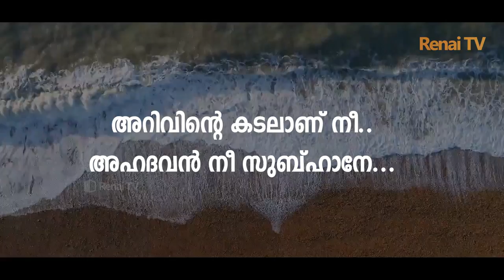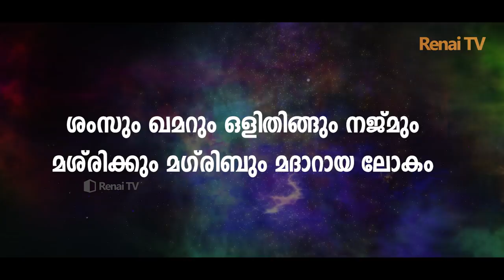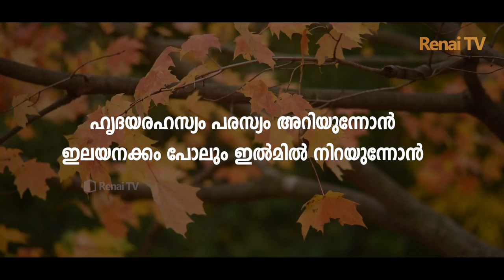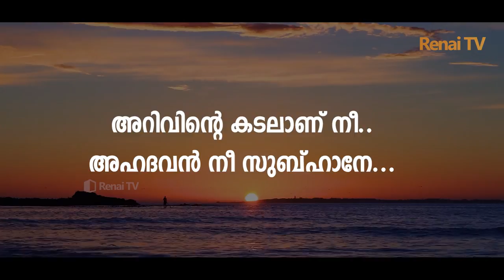ആരാധ്യനല്ലാഹുവേ | Aradhyan allahuve | Islamic Song | Kabeer Chenthrappini | Nabeel Ahamed Renai TV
രചന : കബീർ ചെന്ത്രാപ്പിനി
ആലാപനം : നബീൽ അഹമദ്

ആരാധ്യനല്ലാഹുവേ..

അല്ലാഹുവേ നീയാണ്..
ആലിമുൽ ഗയ്‌ബയോനെ
അറിവിന്റെ കടലാണ് നീ..
ആഹദവൻ നീ സുബ്ഹാനേ...
ഒരു പേനക്കും എഴുതീടനാവില്ല
ഒരു തുലാസിന്നുമളക്കാനാവില്ല
നിന്നറിവിൻ ഖുദ്റതത്താലെ.. അല്ലാഹ്..
അഖിലം ചലിച്ചീടുന്നു..

ശംസും ഖമറും ഒളിതിങ്ങും നജ്മും
മശ്‌രിക്കും മഗ്‌രിബും മദറായ ലോകം
മാലിക്കുൽ മുലൂക്കായോ നല്ലാ..
അർശിന്റെ അധിപൻ നീയേ..

ഹൃദയരഹസ്യം പരസ്യം അറിയുന്നോൻ
ഇലയനക്കം പോലും ഇൽമിൽ നിറയുന്നോൻ
സർവർക്കും ആശ്രയം നീയേ അല്ലാഹ്..
കാരുണ്യകടലായോൻ നീ...
പാപങ്ങളൊരുപാട് ചെയ്ത്പോയൊരീ
പാപിതൻ അകവും അറിയുന്ന കോനെ
പൊറുക്കണേ സകലതും നീ  എന്നിൽ
സആദത്ത് ചൊരിഞ്ഞിടണെ...